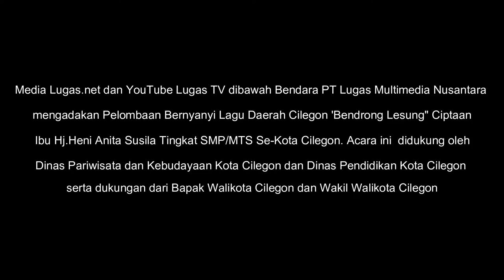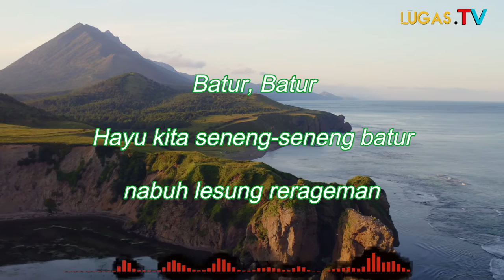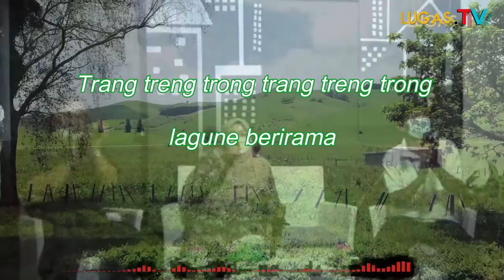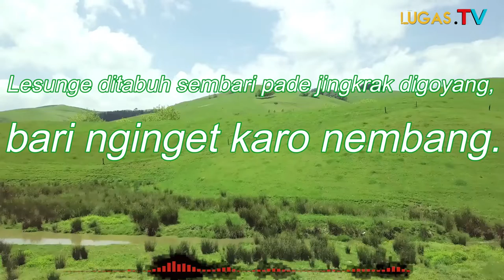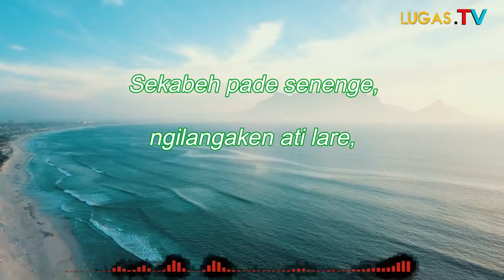Karoeke"Bendrong lesung" Lugas TV Festival Lagu Daerah